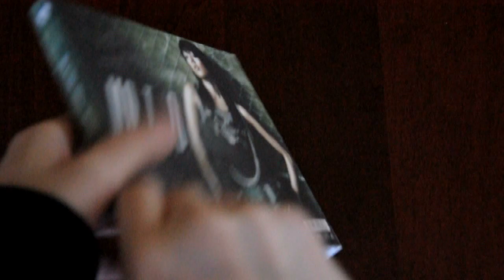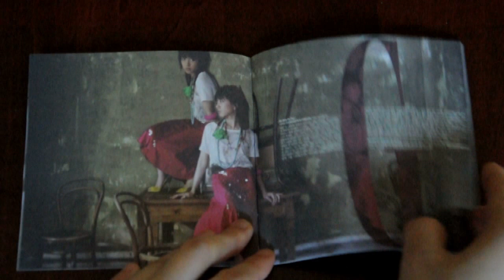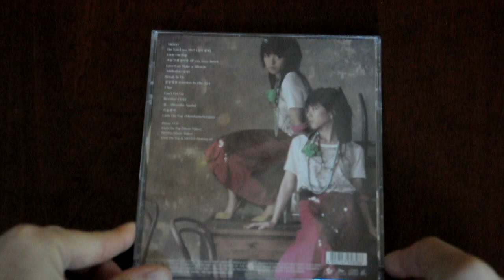BoA - Moto (Girls On Top Repackage) Album Unboxing